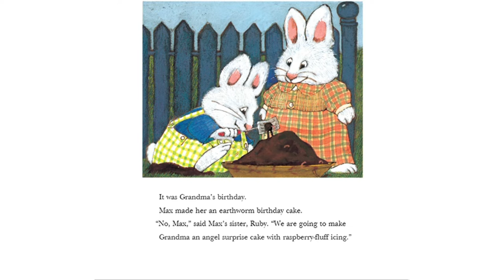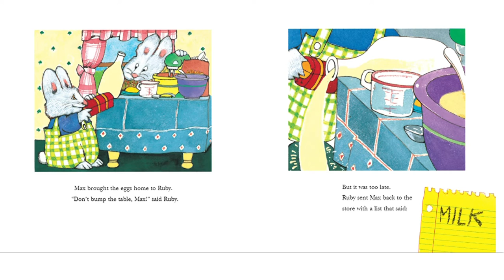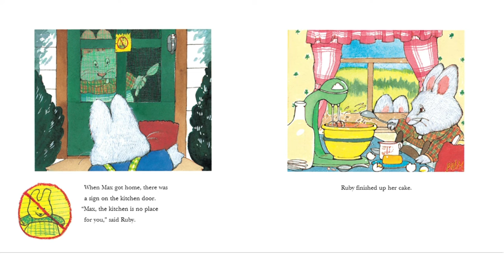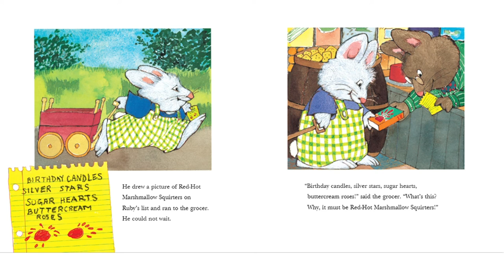Bunny Cakes Book Stories for Kids / kids books read aloud